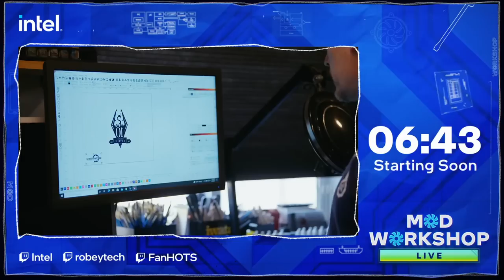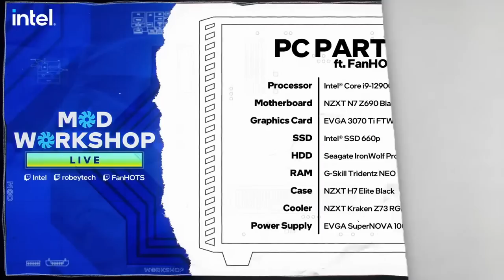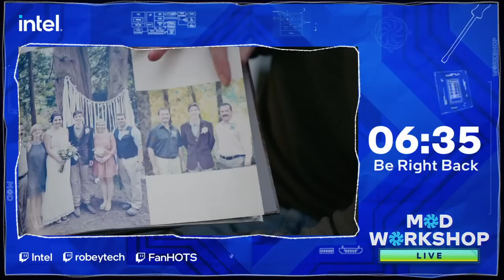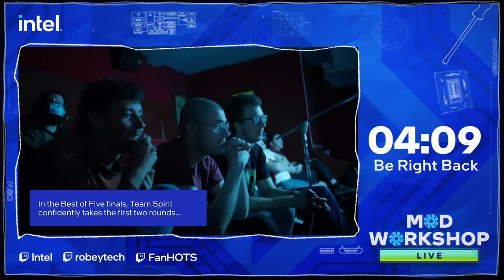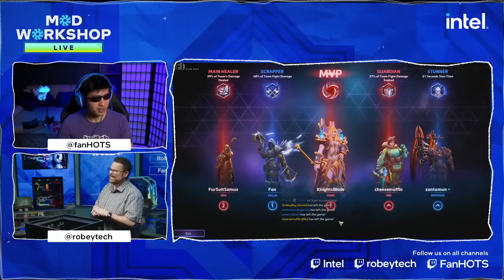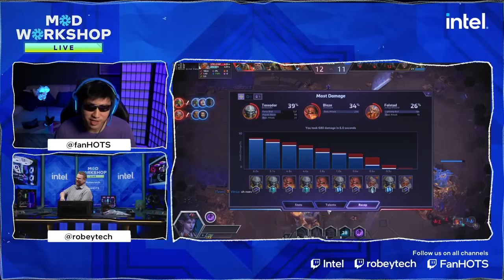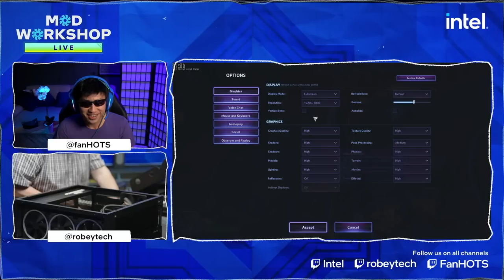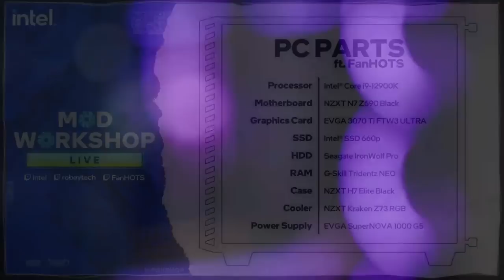$3500 PC Build with FanHOTS – Giveaways + NZXT H7 Elite Build (12900K / RTX 3070Ti)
CPU: Intel Core i9-12900k - Newegg - $590
Cooler: NZXT Z73 RGB Black Version - Newegg - $305
Motherboard: NZXT N7 Z690 Black - Amazon - $300
RAM: G.Skill Trident Z Neo F4-3600C16D-16GTZNC 32GB (4x8GB) - Newegg - $110 x2
Storage 1: Intel 660p 1TB NVMe SSD - Newegg - $86
Storage 2: Seagate IronWolf Pro 8TB NAS HDD - Newegg - $185
GPU: EVGA RTX 3070 Ti FTW3 Ultra Gaming - Newegg - $750
Case: NZXT H7 Elite Black - Newegg - $200
PSU: EVGA 1000 G5 - Newegg - $220
PSU Extensions: AsiaHorse Purple Cables - Newegg - $22

@Robeytech - Twitter
@Robeytech – Instagram
@Robeytech – TikTok
@Robeytechdeals - Twitter
Facebook.com/Robeytech - Facebook
Twitch.tv/Robeytech - Twitch

Here are tools recommendations, for building a PC